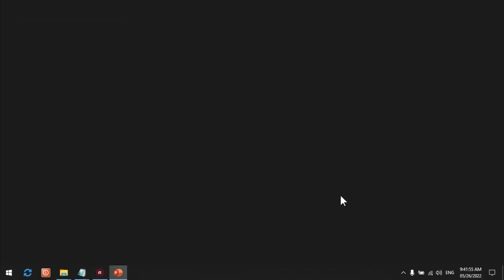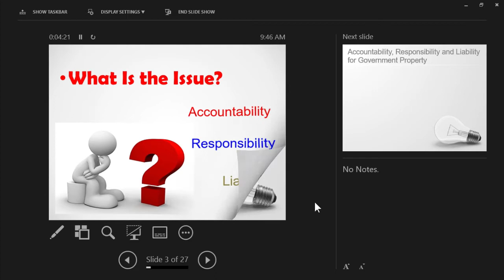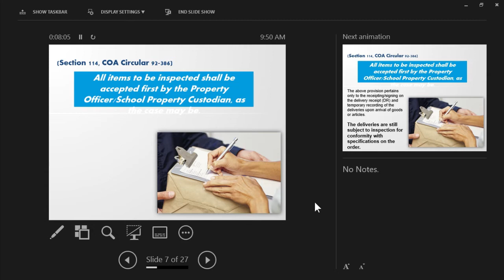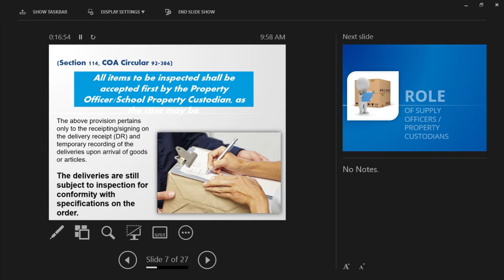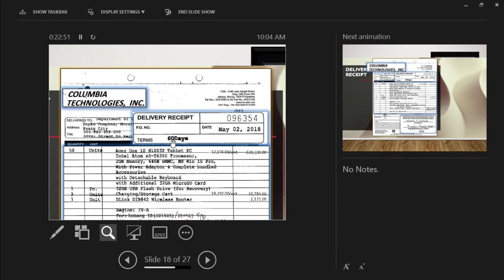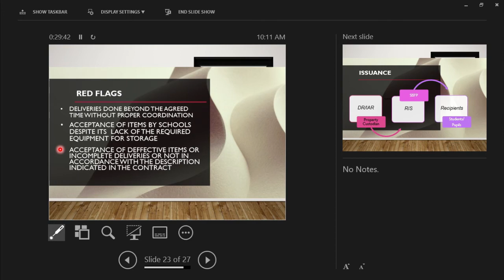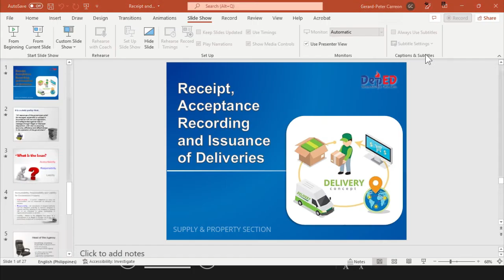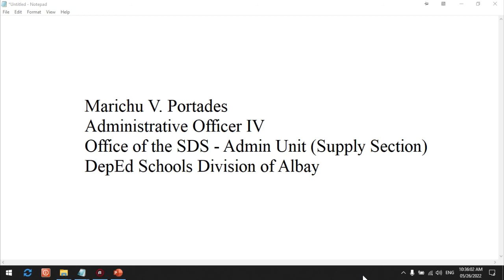Seminar-Workshop for Inspectorate Team, Property Custodians and Nurses on the Implementation of SBFP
Receipt, Acceptance Recording and Issuance of Deliveries as discussed by Mam Marichu V. Portades (Administrative Office IV, Supply). DepEd SDO Albay.

Seminar-Workshop for Inspectorate Team, Property Custodians and Nurses on the Implementation of SBFP. May 26, 2022 @ New Blossoms Function Hall, Doña Maria Subdivision, Tagas, Daraga, Albay.